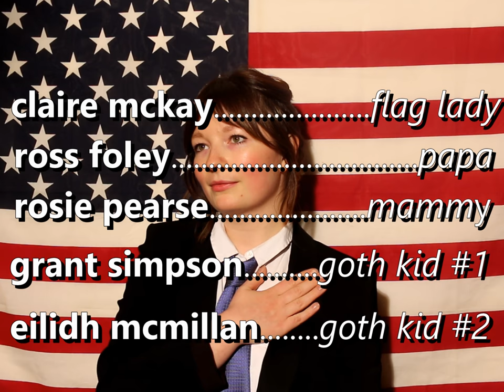Martha Ffion - 'Kennedy Hair' (Official Video)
Stand-alone single, available as a postcard with download code, from Lost Map Also available on all digital streaming platforms.

Video by Alice Smoth and Jimmy Gage